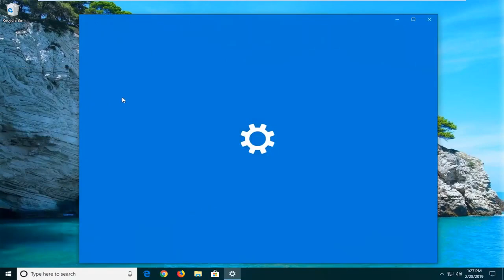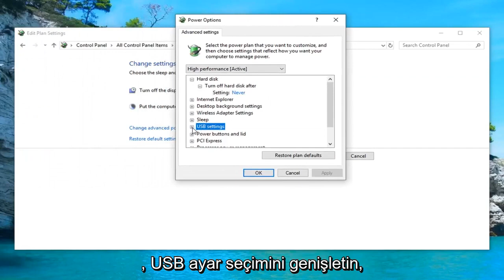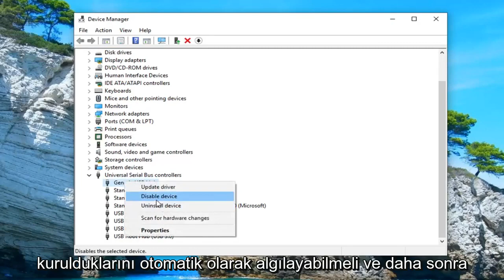Bilinmeyen Aygıt Nasıl Yüklenir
Windows 10 ve Windows 11 FIX'te Bilinmeyen USB Aygıtı Hata Mesajı [Eğitim]

Hepimiz her gün bir dizi USB Aygıtı kullanıyoruz. Şarj için telefonlarımızı takmaktan Kalem Sürücülerimizi kullanmaya kadar, USB Sürücüleri kullanıyoruz. Ancak bazen, bir Windows bilgisayarı Bilinmeyen USB Aygıtı hatası verir.

USB aygıtınız tanınamıyor veya Windows 10/8/7'de aygıt tanımlayıcı istek hatası hatası mı bildiriyor? Her zaman USB cihazları kullanıyoruz ve Windows'ta arızalanması, çalışmaması veya tanınmaması oldukça sinir bozucu. USB device_descriptor_failure, sıklıkla karşılaştığımız sorunlardan biridir.

Bu eğitim, Dell, HP, Acer, Asus, Toshiba, Lenovo gibi desteklenen tüm donanım üreticilerinden Windows 10 ve Windows 11 işletim sistemlerini (Ev, Profesyonel, Kurumsal, Eğitim) çalıştıran bilgisayarlar, dizüstü bilgisayarlar, masaüstü bilgisayarlar ve tabletler için geçerli olacaktır. ve Samsung).